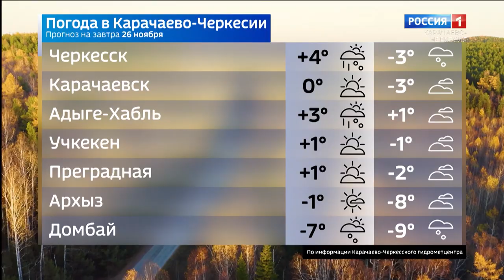Вести Карачаево-Черкесия 25.11.2020